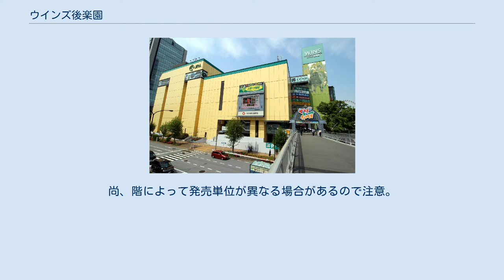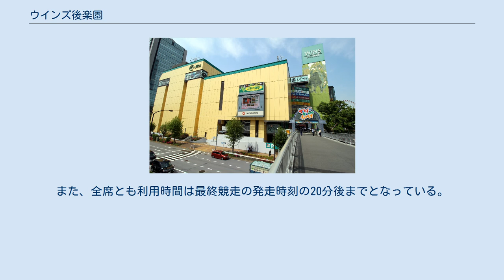ウインズ後楽園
ウインズ後楽園（ウインズこうらくえん）は、東京都文京区後楽にある日本中央競馬会 (JRA) の場外勝馬投票券発売所 (WINS) である。
 国営競馬時代の1949年（昭和24年）に20の窓口数で発売するようになり、建物も今の場所より北側に位置していた。
現在の黄色いビルに移ったのが1973年。
完成直後は発売フロアが限定されていたが、その2年後の1975年に別館が完工し、現在はA館（1階 - 4階）・B館（2階 - 9階）が場外馬券売場となっている。
売上、広さ、入場者数日本一を誇るウインズである。
またA館の6階・7階部分には大井競馬の場外馬券売場であるofft後楽園が併設されている。
 1日の入場者数が最も多かったのが、1995年にマヤノトップガンが優勝した第40回有馬記念当日の319,381人であったが、現金投票が3割となっている2018年現在の1日あたりの利用者は平均約26,000人で60代以上の利用者が全体の6割以上を占めている。
 今後は、アンテナショップとしての利用価値を考えており、ネット投票だけでは体験できないことを行える場として提供を検討している。
 全レース100円以上100円単位で発売。
尚、階によって発売単位が異なる場合があるので注意。
 2006年9月9日に館内のB館8階・9階に、全席有料指定席のエクセルフロアが新しく設けられた。
8階フロアは「スタンダードタイプ」、9階フロアは「ハイグレードタイプ」に設定されており、それぞれ利用料金や設備が異なる。
 B館2階「葵口出入り口（宝くじ売り場の横にある出入り口）奥」にて、7時30分より整理券を配布する。
全席先着順で、8時30分よりA館2階利用券発売所にて利用券を発売する。
また、全席とも利用時間は最終競走の発走時刻の20分後までとなっている。
 エクセルフロアは全席禁煙（煙が外に出ない、完全分煙タイプの喫煙ルームあり）。